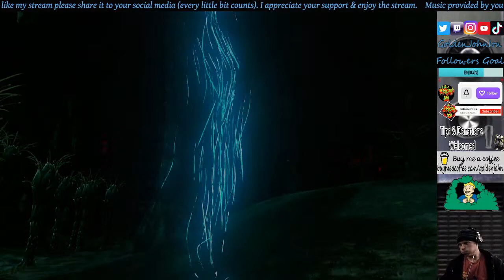Playing The Legend of Zelda: Stacking Items To Make An End Game Run At Gannon!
Holy Moly, Golden John Ion Is Going Live. Grab Your Fun Bits & Lets Go!